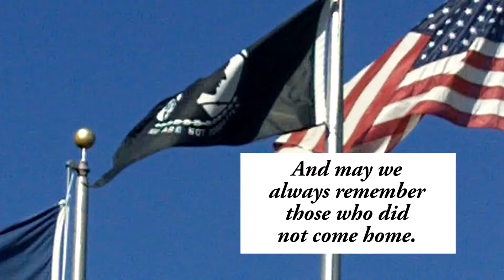Veterans Day Salute from Jack Kain Ford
Thank you, veterans, for all you do and have done.